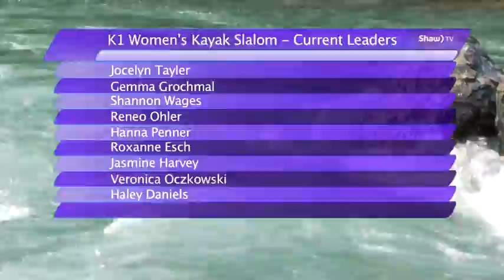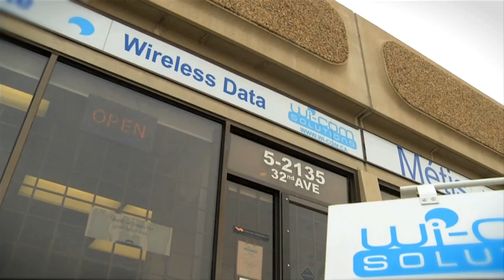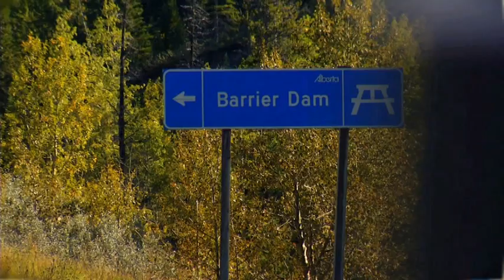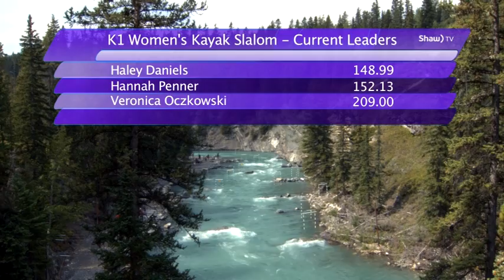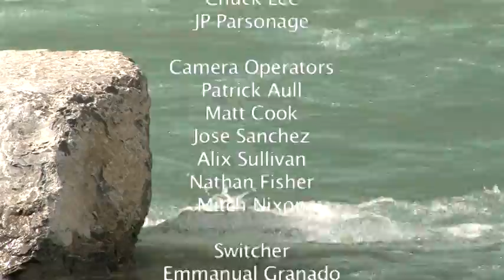2015 Alberta Kayaking Championships - Women's Slalom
2015 Alberta Kayaking Championships - Women's Slalom